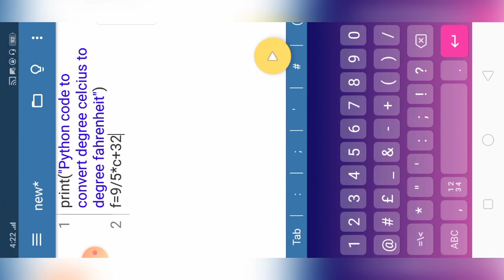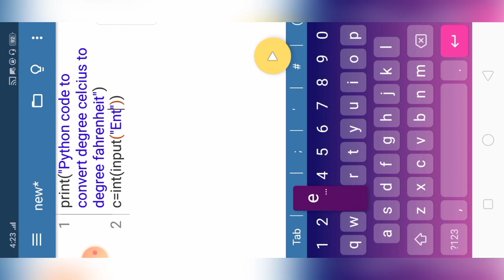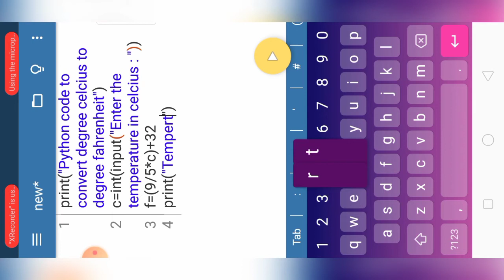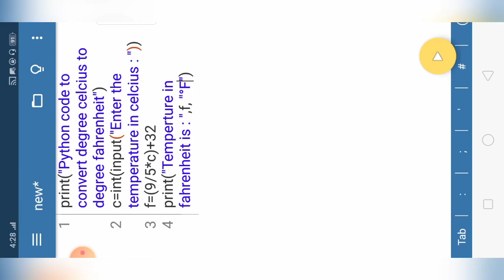Python Code To Convert Celsius To Fahrenheit | Python Programs For Beginners | Python Tutorial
In this Python Tutorial, I had written a python code to convert Celsius To Fahrenheit.